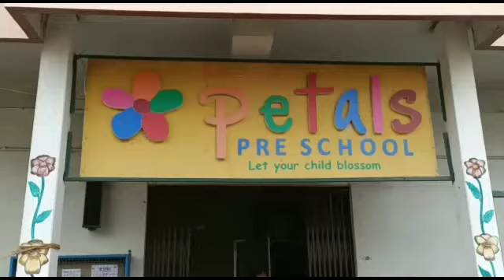Assam Bongaigaon Preet's_Petals_School TeacherStudentParents Holi